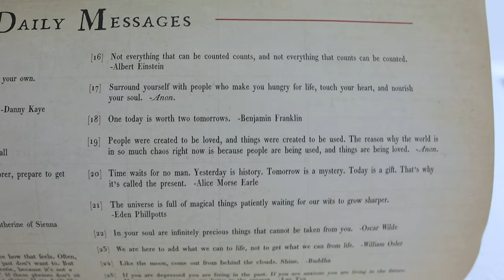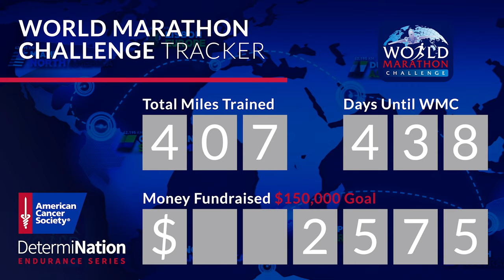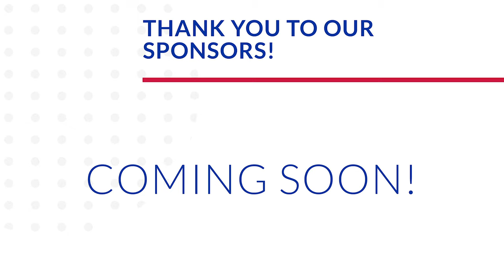Sushi Dilema! | A Sleepy Friday Featuring a Puppy Haircut, Weekend Excitement, & Sad News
What a monumental day this turned out to be. Our Friday began with Sarah taking Eve for a well needed haircut and picking up some Zensah masks for our family members that will be visiting this weekend. These masks are. total game changers! 10/10 recommend. Before the work day is through, the girls get sleepy and take a nap. Peter talks park passes and fuel for his long run later tonight. We've decided to stay in so we can be fresh for a weekend of fun! Sarah has conflicting emotions about Sushi, but Peter saves the day with the perfect solution: Publix! While Peter is out running Sarah talks about the passing of Justice Ruth Bader Ginsburg. What an incredible woman who impacted our country in so many positive ways! We are so sad. The night ends with excitement for what's to come in the next couple of days!